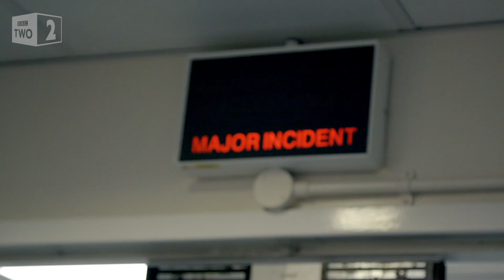Attack victims arrive at hospital - Hospital: Series 2 Episode 1 Preview - BBC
The first victim arrives at St Mary's Hospital on the day of the Westminster terror attack.